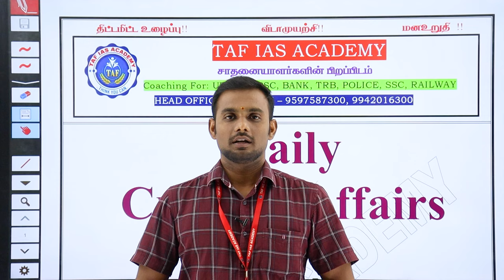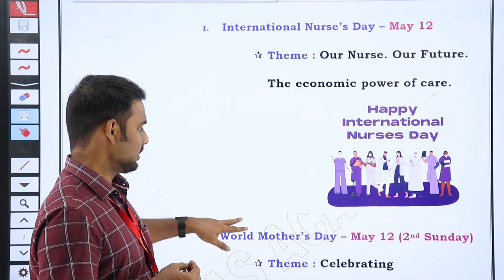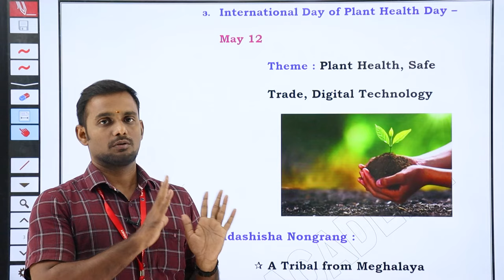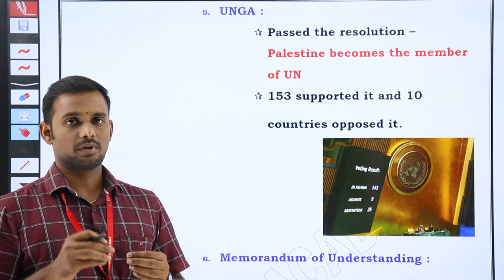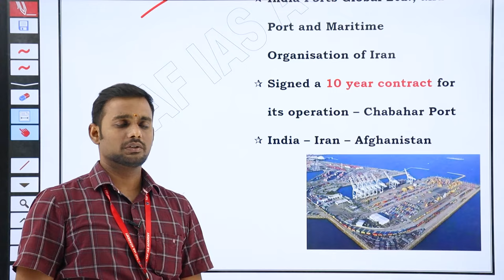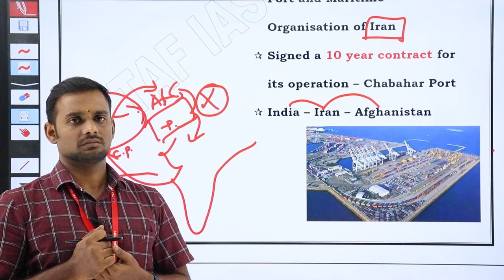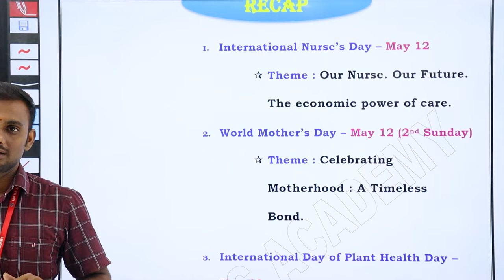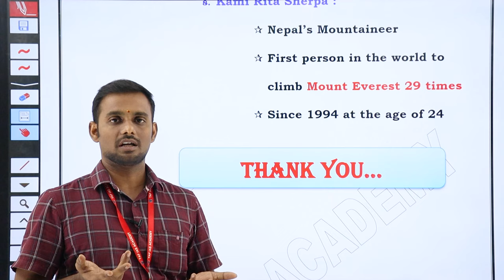🔥 DAILY CURRENT AFFAIRS ENGLISH | 12, 13 & 14 MAY 2024 | M. VASEEKARAN SIR | TAF IAS ACADEMY